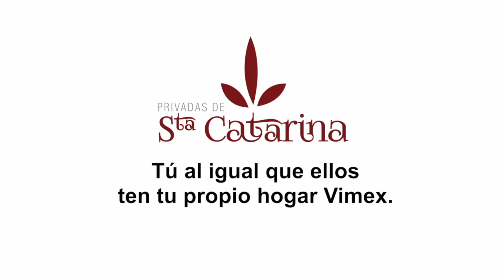Testimonial Vimex Diciembre Finales 2021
Tú al igual que ellos ten tu propio hogar Vimex.
¡ Deja de pagar renta !
Aceptamos todos los créditos.